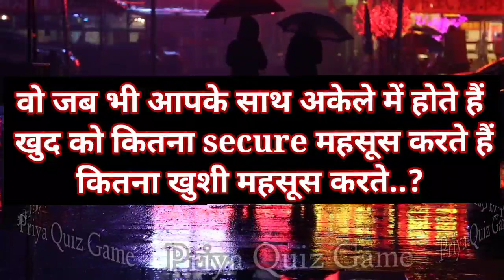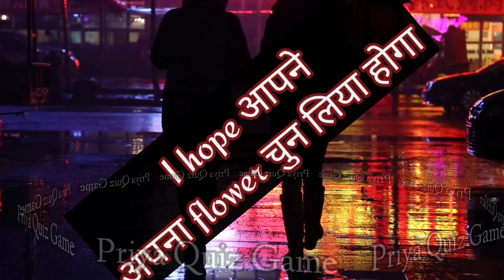wo jab bhi aapke saath akele me hote hai khud ko | love game